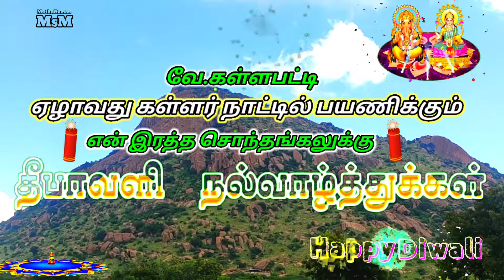V.Kallapatti MSM creativity வே.கள்ளபட்டி கள்ளர் நாடு